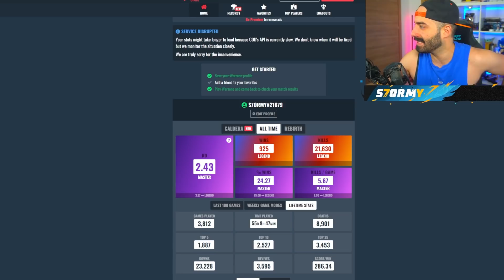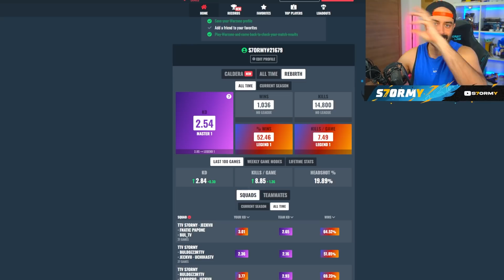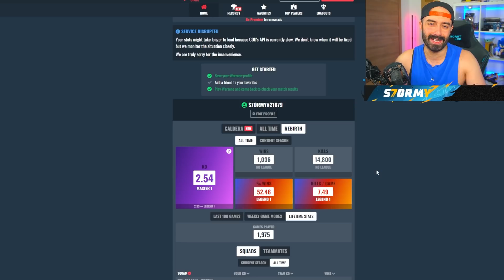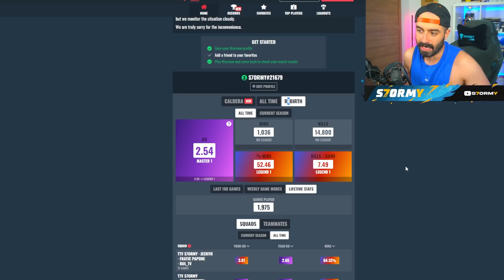REBIRTH vs CALDERA 🤯... WARZONE ITA